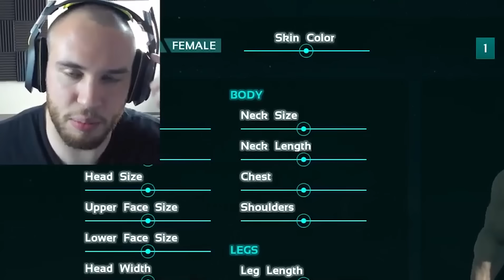Opar | How not to Survive (Ark Survival)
Hello der my friends, today we starting the life with the dinosaur in the Ark Survival. Maybe you thought that "Oh Barney that you already are the dinosaur." NOOO!!! I may be the ruthless one but I will never losing to a rock. I have a champion my vein, lose to the rock? That I can't doed that. Any ways that I hopeded you liked it. If you have the advice or wanting to see somethings different you letted me know that.

As the always my friends, Thanks for watched the video and have the nice day.  :)